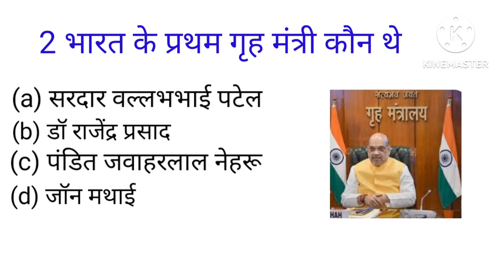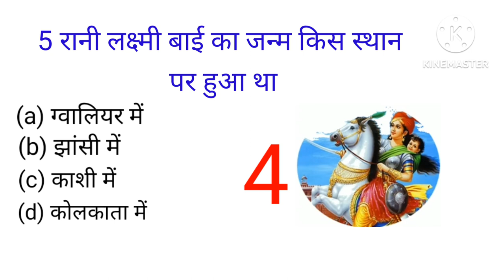GK QUESTIONS || GK IN HINDI || GK QUIZ || GK QUESTIONS AND ANSWERS || AD GK STUDY | BR GK STUDY